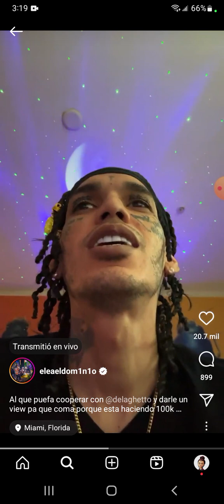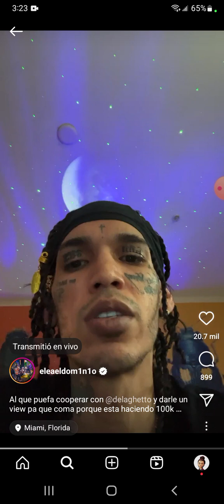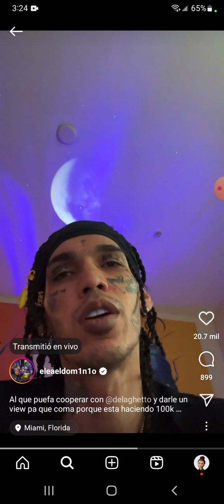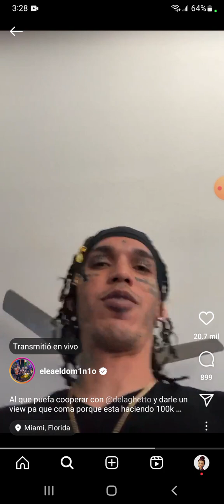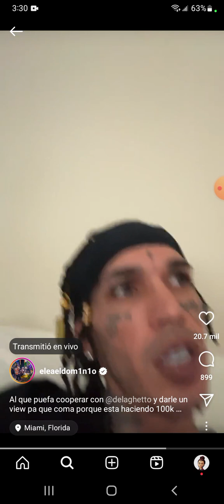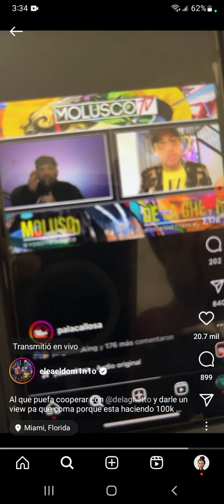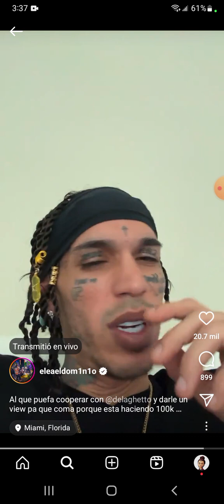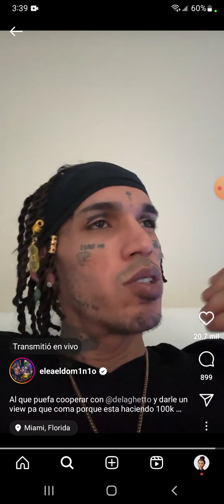El Dominio Pide obra de caridad para De la Ghetto en YouTube (2da Parte)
Live de Instagram del Dominio pidiendo Obra de caridad para De la Ghetto en YouTube